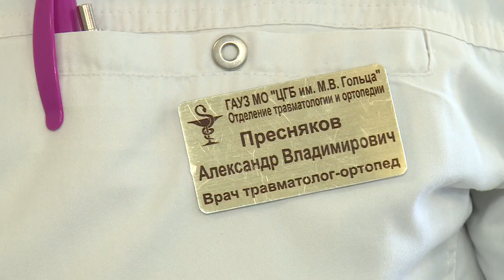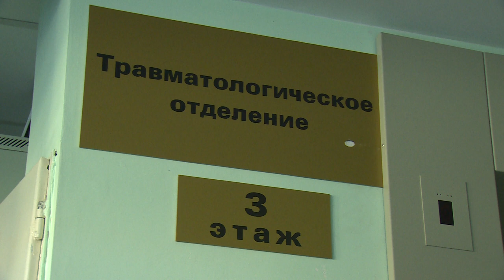Щёлковская больница предлагает лечение деформации стопы по ОМС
Что делать, если вы столкнулись с неудобством при ходьбе? Деформация стопы – очень распространённое заболевание, особенно среди женщин, предпочитающих обувь на каблуке. Лечение так называемых «шишек» есть. В обособленном подразделении имени Гольца щелковской городской больницы во Фрязине предлагают простой путь избавления от дискомфорта. Опытные хирурги-ортопеды проведут несложную операцию, и уже через несколько недель можно забыть о боли и неудобстве. Подробности выяснял наш корреспондент.